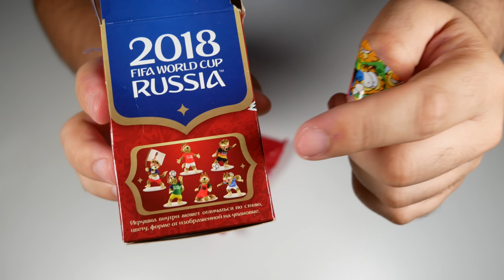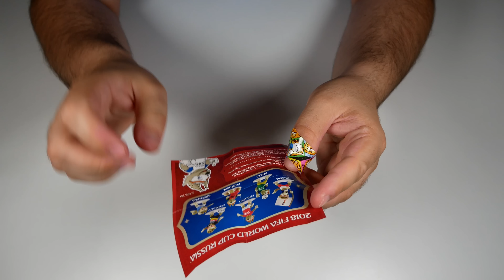Tajemný fotbalový suvenýr z Ruska!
Vítám vás u další Random Soboty, ve které si ukážeme tajemný suvenýr z mistrovství světa ve fotbale v Rusku!  Tak se podívejte, jak to dopadlo a pěkně se spolu se mnou najezte!